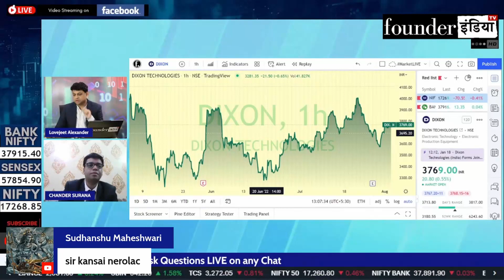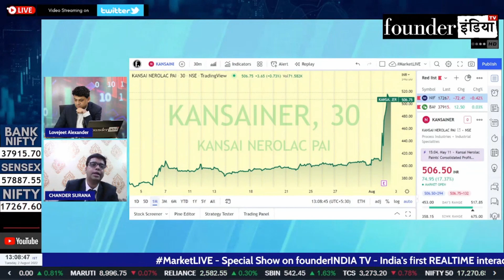Kansai Nerolac Paints Ltd. के शेयर में क्या करें? Expert Opinion by Chander Surana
Analysis of: Kansai Nerolac Paints Ltd.

Shows on StockMarket, equity, trading, investment, commodity, personalfinance, tax, cryptocurrency, blockchain, reviews, kansainerolac kansainerolacpaints marketanalysis, startups, policyreviews, nifty sensex, and much more.